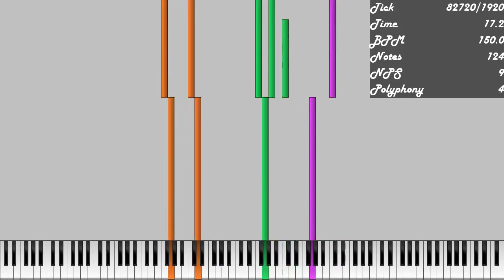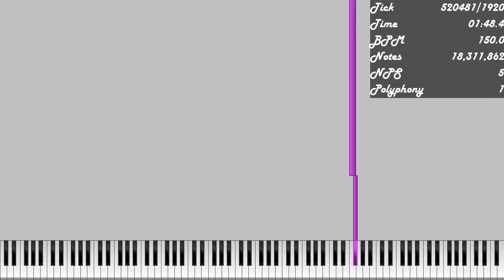[BLACK MIDI] Po Pi Po 18.31 Million Notes | TheDipperPinez27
Author Midis: TheDipperPinez27
Soundfont: Dominics Grand Piano Collection v0.5.sf2
Synth: Keppy's MIDI Converter
Basic Diagnosis
File Size: 140.71MiB
Resolution: 1,920
Tracks: 147
Notes: 18,311,876
Memory to Open: 751.83MiB
Duration: 01:53.6
Tempo: 150.00